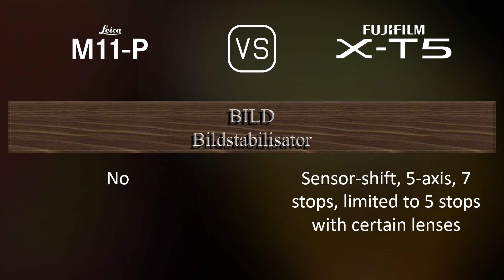Leica M11-P vs. Fujifilm X-T5: Ein Vergleich der technischen Daten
Dieses Video gibt einen Überblick über die Leica M11-P und die Fujifilm X-T5 in einem parallelen Technikdatenvergleich (comparison of specifications). Vielen Dank fürs Zuschauen.

00:25 EINFÜHRUNG
00:33 KAMERAGEHÄUSE
00:40 BILDSENSOR
01:01 BILD
01:16 OPTIK & FOKUS
01:41 BILDSCHIRM
01:58 SUCHER
02:13 FOTOGRAFISCHE FUNKTIONEN
03:06 VIDEOGRAFISCHE FUNKTIONEN
03:20 SPEICHERUNG
03:24 KONNEKTIVITÄT
03:49 ALLGEMEINE ANGABEN
04:07 SONSTIGE FUNKTIONEN